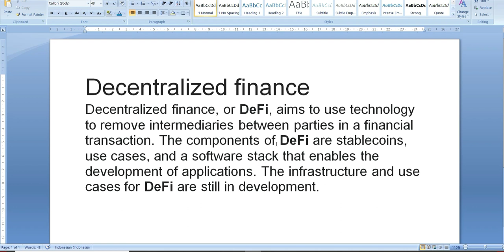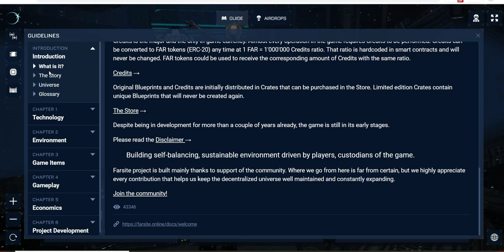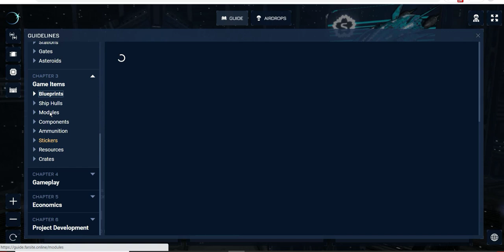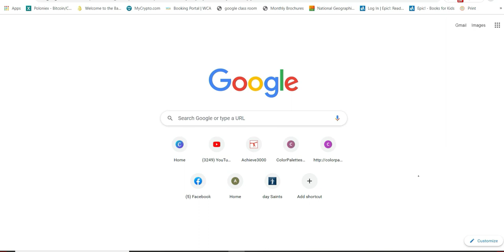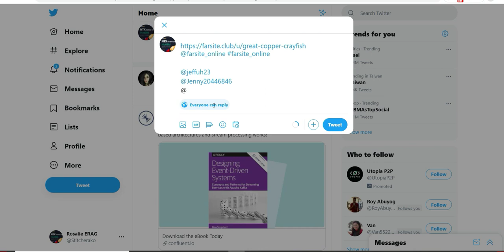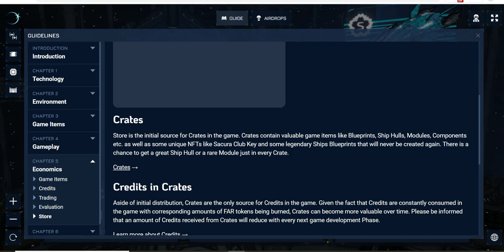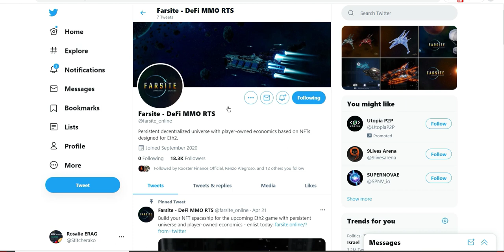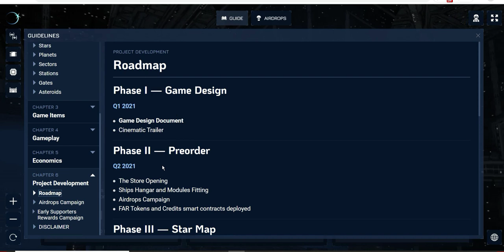FARSITE ANOTHER DEFI BLOCkCHAIN GAME NA LIBRE | SIGN UP NOW | TAGALOG TUTORIAL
While nasa Phase 2 na po ang game sign up na po at pwedeng pwede pang makahabol sa mga airdrops para makakuha ng mga libreng modules equipmemt na gagamitin sa game.